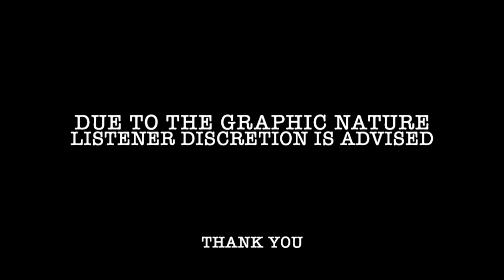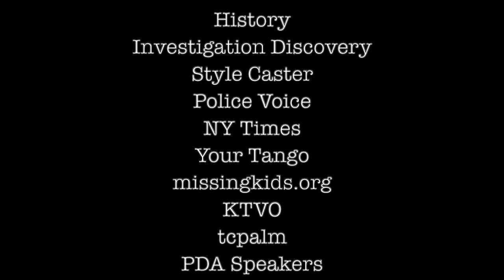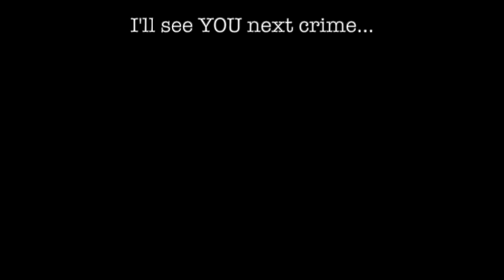Creepy Case: Adam Walsh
On July 27, 1981 - 6 year old Adam Walsh and his mother, Reve went shopping at the Hollywood Hills Plaza.

Reve needed to get a lamp while Adam wanted to watch some other children play a video game in the toy department just a few aisles over.
Reve - after some negotiating - left Adam, him promising not to move from that spot.

Less than ten minutes later, Reve returned, Adam was nowhere to be found.

Tune in now to hear the creepy details of Adam Walsh's case.